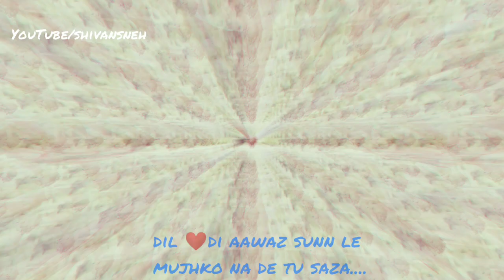Jab Teri Yaad Aayegi |I - SHOJ| WhatsApp Status|Shivans Sneh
Jab Teri Yaad Aayegi Teri Galiyon se Gujra Karunga Mai WhatsApp Status video.|Shivans sneh
whatsapp lyrics video
30 second status

If you want any Help...

Keep Supporting 💪🏻
Keep Loving ❤
Keep Sharing ⤴